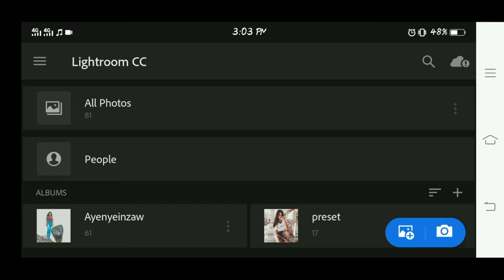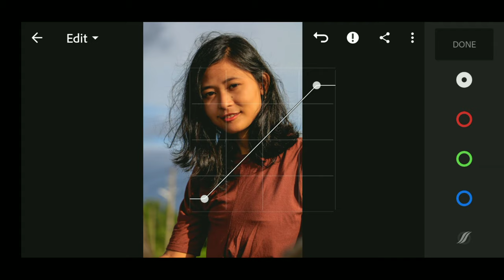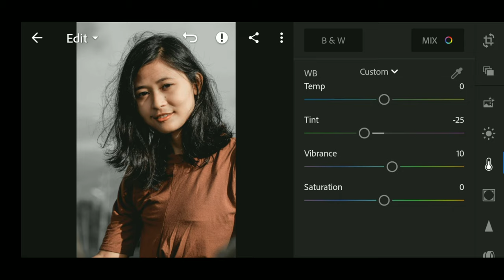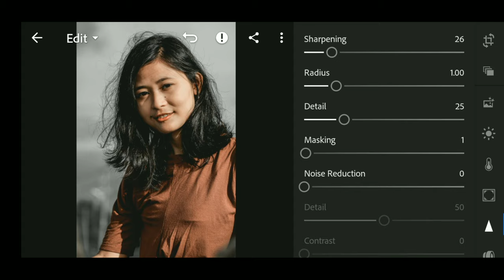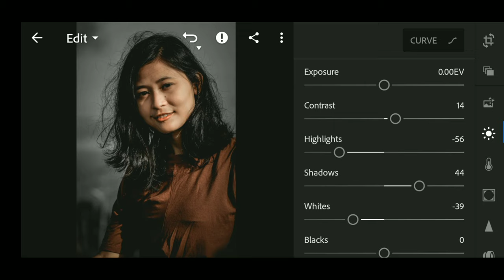Matte Black Editing Tutorial for Mobile lightroom